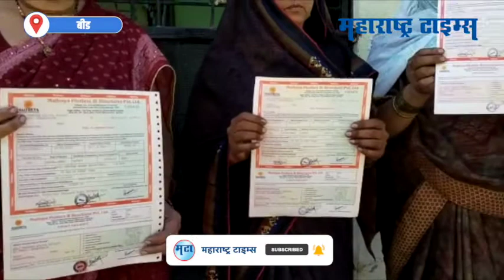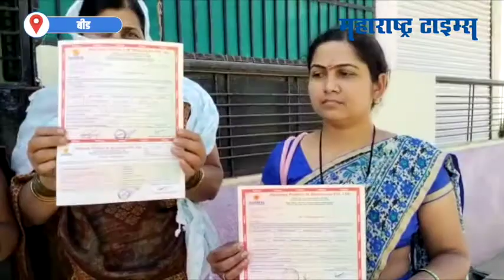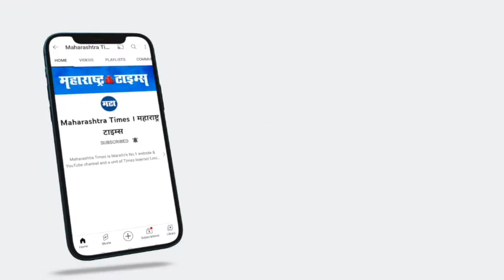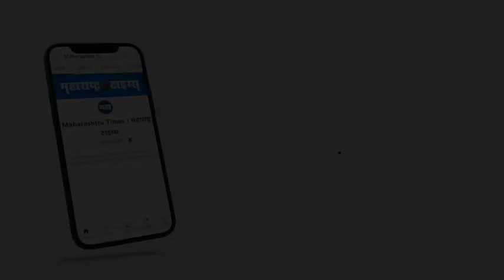'घरात नवरा मारतोय, बाहेर गेलं तर लोक मारतात; कोट्यवधी घेऊन कंपनीने पलायन केलं'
बीड जिल्ह्यातील मैत्रेय घोटाळ्यातील पीडितांना जगणं असह्य झालंय. सहा वर्षांपूर्वी जिल्ह्यात कोट्यवधींची माया जमवली आणि मैत्रेय प्रायवेट लिमिटेड ही कंपनी पसार झाली. जास्ती व्याजदराचं आमिष दाखवून या कंपनीने ४० ते ४५ हजार नागरिकांकडून पैसे जमा केले. हा आकडा थोडाथिडका नव्हे तर जवळपास ४० कोटींच्या आसपास असल्याचं सांगितलं जातं. पण यापेक्षा वेदनादायी गोष्ट म्हणजे आरोपपत्रात फक्त चार कोटींचा आकडा दाखवण्यात आलाय. पीडितांपैकी अनेकांनी आत्महत्या केल्या आहेत, तर अनेकजण आत्महत्येच्या उंबरठ्यावर असल्याचं चित्र निर्माण झालंय.